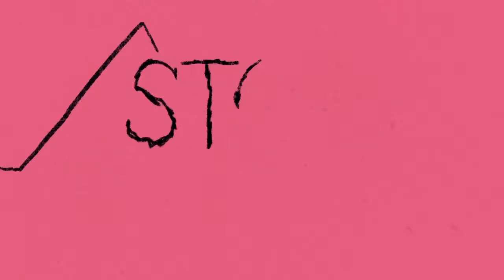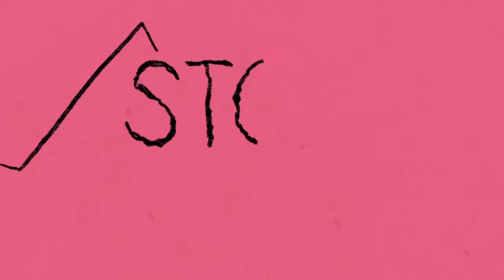Stocks - Via Mardot